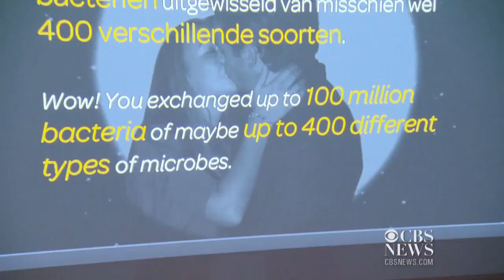One kiss transfers 80 million bacteria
The research comes out of the Micropia museum in Amsterdam, which puts germs on display so people can see what is happening inside their bodies. Samples from the tongues of partners revealed a 10 second kiss transfers an average of 80 million bacteria.  Scientists say the more couples kiss, the more similar their saliva becomes. Alphonso Van Marsh reports.